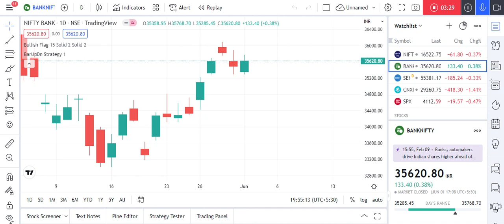1 Lakh ka Profit Kal Confirm, BankNifty Prediction for tomorrow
BankNifty Prediction Tomorrow and analysis for tomorrow.